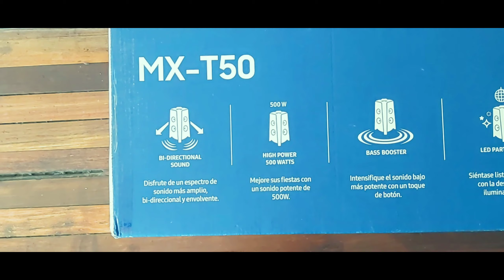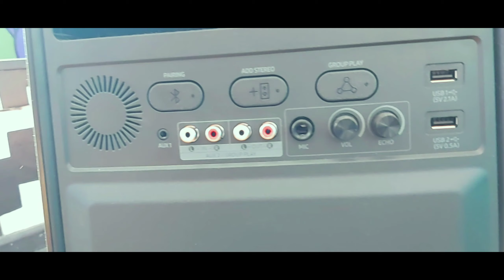AMPLIFICADOR DE SONIDO | Giga Party Audio MX-T50 de SAMSUNG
En esta ocasión les muestro este amplificador de sonido de samsung la verdad vale la pena comprarlo si deseas tener un buen sonido en tu casa y compartir con tus amigos habló del MX-T50 GIGA PARTY AUDIO DE SAMSUNG.